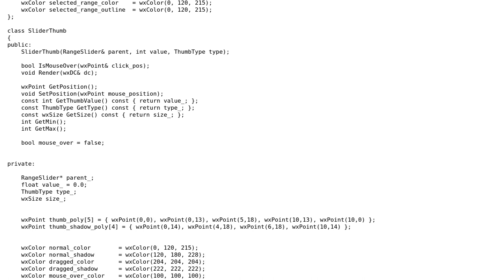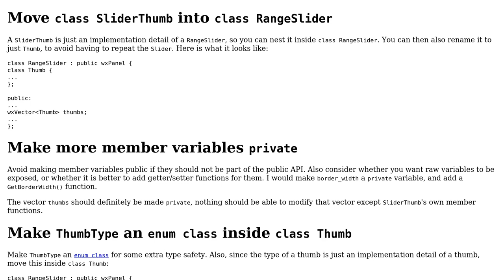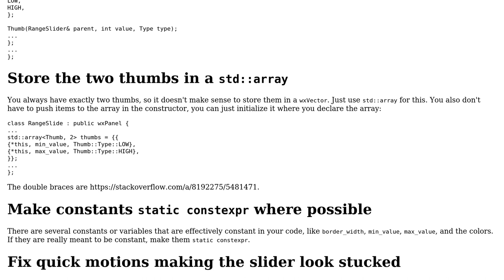Custom C++ wxWidget Ranged Slider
With thanks & praise to God, and with thanks to the many people who have made this project possible! | Content (except music & images) licensed under CC BY-SA | Music | Images & others | With thanks to user G. Sliepen user ChipsAhoy and the Stack Exchange Network Trademarks are property of their respective owners. You are responsible for your own actions.